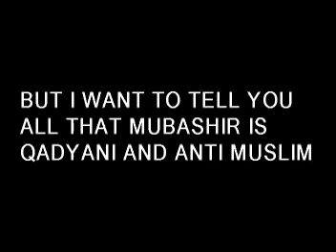Mubasher Luqman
Luqman Mubasher anti pakistani and qadyani